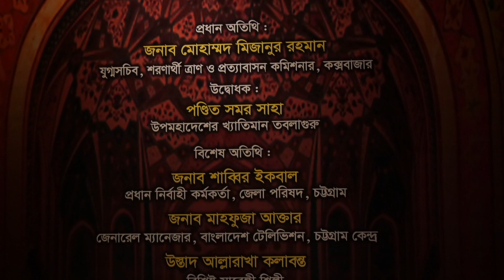Pandit Dr. Swarnamoy Chakraborty, mishra kafi, teen tal, tabla: Pandit Samar Saha, রাগ: মিশ্রকাফি,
মিশ্র কাফিতে ঠুমরি, শিল্পী ড. পণ্ডিত স্বর্ণময় চক্রবর্ত্তী, তবলা: পণ্ডিত সমর সাহা, সারেঙ্গী: উস্তাদ আল্লা রাখা কলাবন্ত। Sarengee: Ustad Alla Rakha Kalawant. হারমোনিয়াম: প্রমিত বড়ুয়া, তানপুরা: রাজীব দাশ ও ফাল্গুনী বড়ুয়া অলি।
লাইভ অনুষ্ঠানের তারিখ: ২৭ অক্টোবর ২০২২
স্থান: থিয়েটার ইনস্টিটিউট চট্টগ্রাম